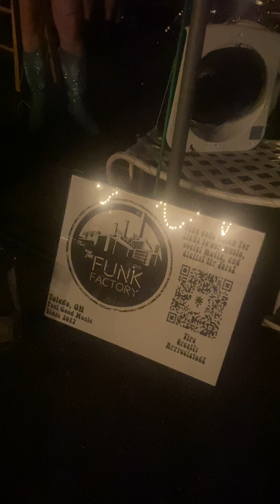Sail On /// Live at the Switchboard /// 7/13/2024